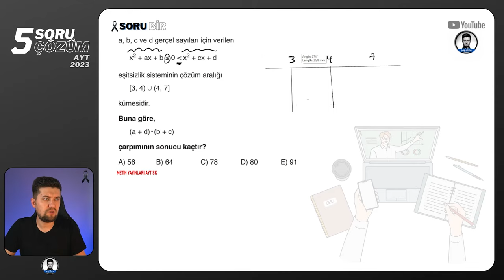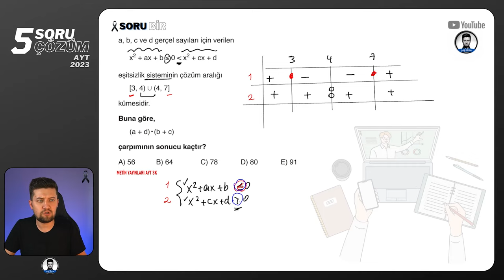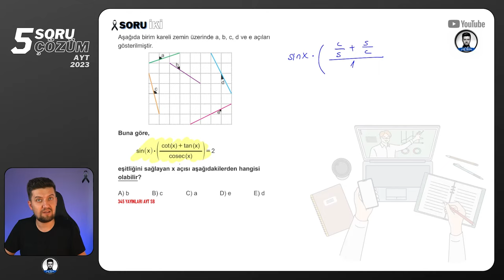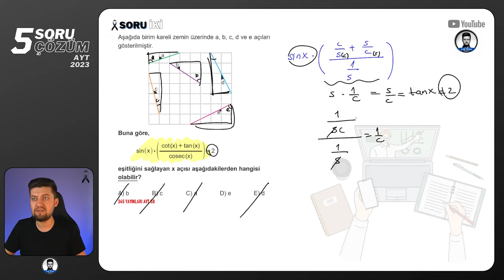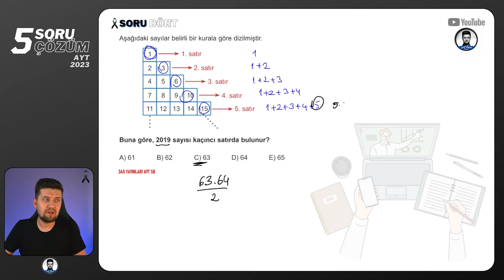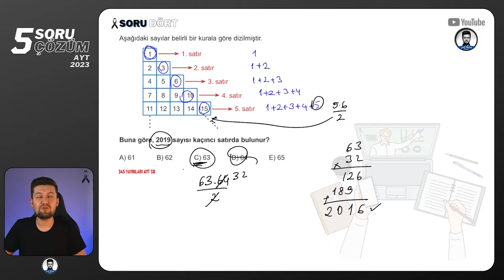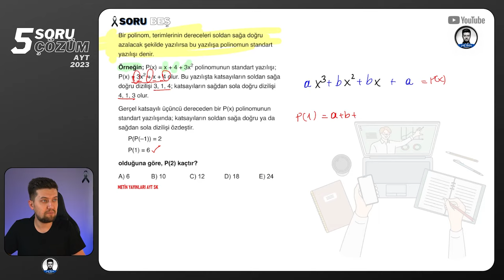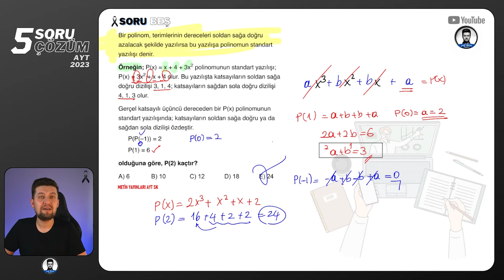5 SORU - 5 ÇÖZÜM | AYT Matematik | 08